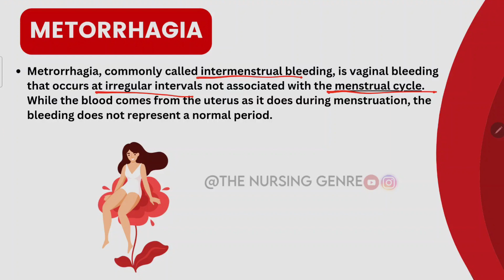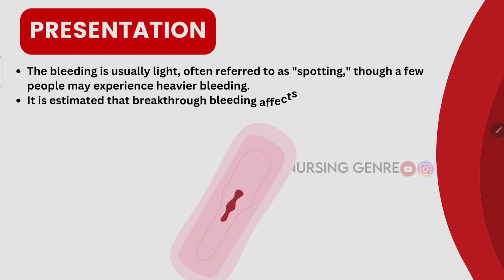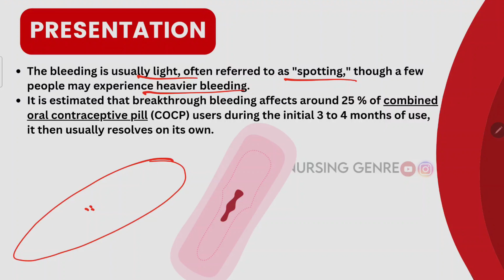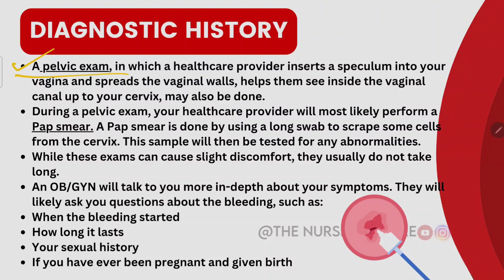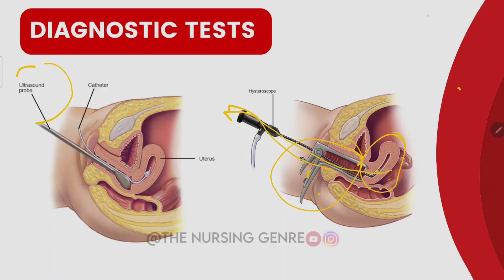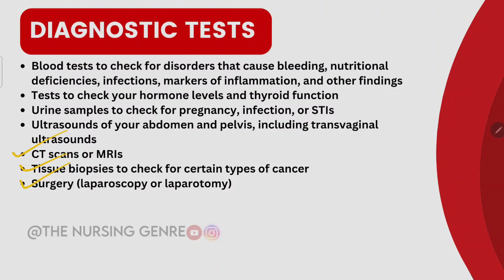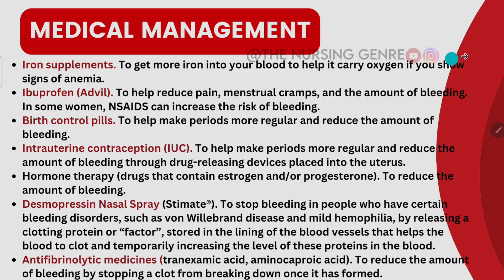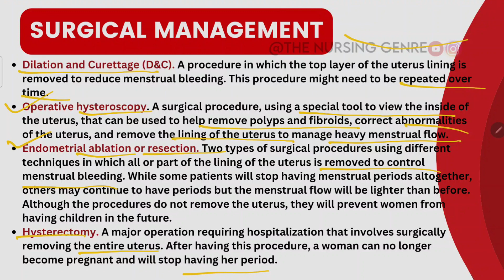METRORRHAGIA | Abnormal Uterine Bleeding | Menstrual Disorders | Periods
METORRHAGIA | Abnormal Uterine Bleeding | Menstrual Disorders | Periods

Hello all ! Welcome back to The Nursing Genre-Telugu

In this video we are gonna discuss about Metorrhagia